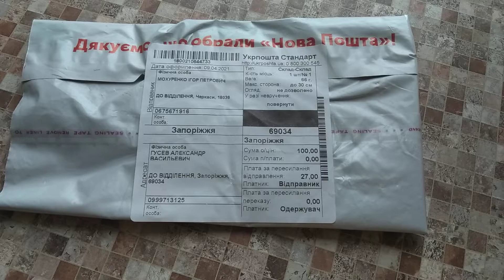VID 20220206 115423 Игла бронзовая и просечка